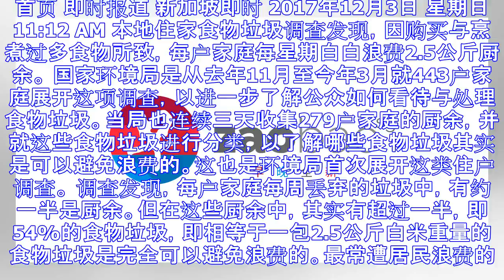国家环境局调查发现 本地住家过半食物浪费可避免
首页 即时报道 新加坡即时 2017年12月3日 星期日 11:12 AM 本地住家食物垃圾调查发现，因购买与烹煮过多食物所致，每户家庭每星期白白浪费2.5公斤厨余。 国家环境局是从去年11月至今年3...